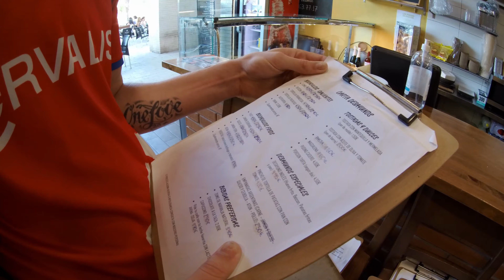Probamos Bocata de UN Bar Y Las Gaviotas Asesinas De Bebes De Leon Marino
SUBO VIDEO CADA DIA
Esto es un proyecto a largo plazo en el cual trato de grabarme diariamente casi todos los aspectos de mi vida con el fin de ordenarlos y organizar mejor mi tiempo libre.
No tiene mucho misterio, este soy yo y esta es mi vida por el momento.
 Solo estoy ocupandome de mi procrastinacion.
 A mi me ayuda a entender como empleo mi tiempo y a ti como mucho puede servirte como entretenimiento.